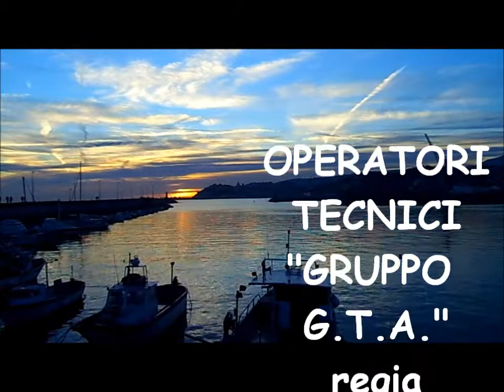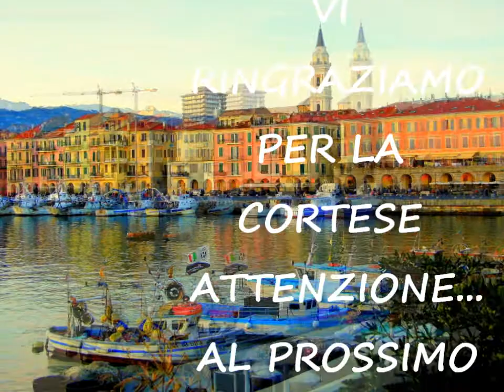TRAMONTO !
UN MINIVIDEO DI IMMAGINI,"TRAMONTO" DELLA SERA DEL 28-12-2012-*DA ONEGLIA.Produzione "amanti foto video""video & video""g.t.a.-g.guasco.